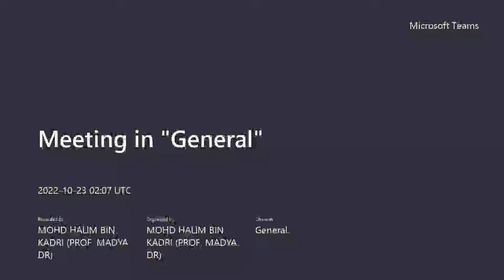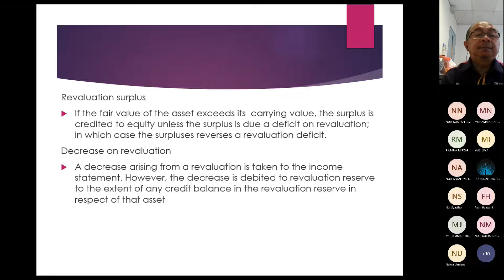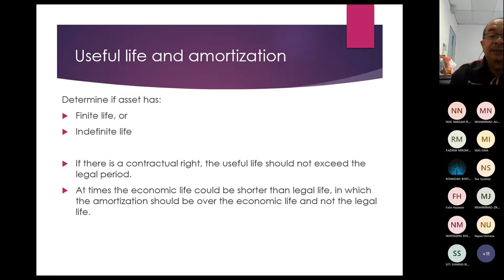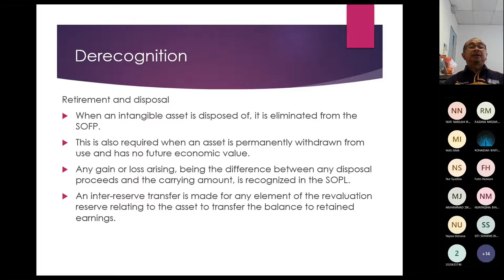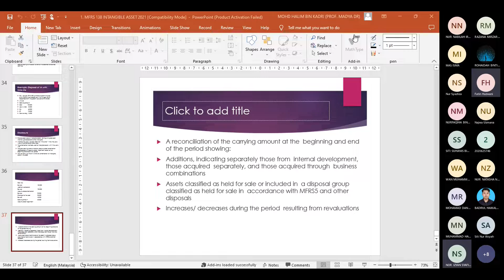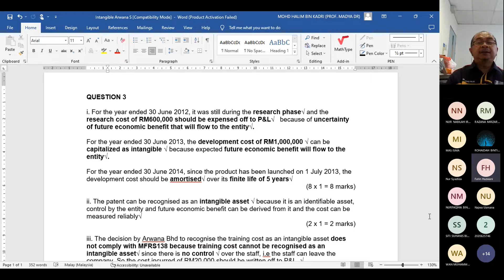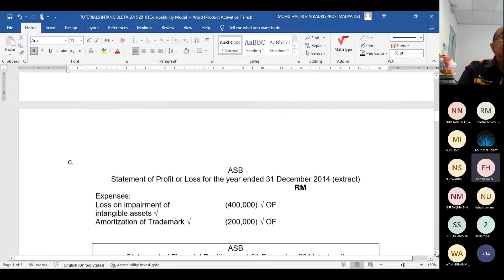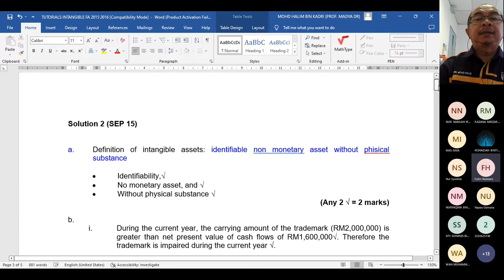Intangible P2 + Tutorial JAC1105A